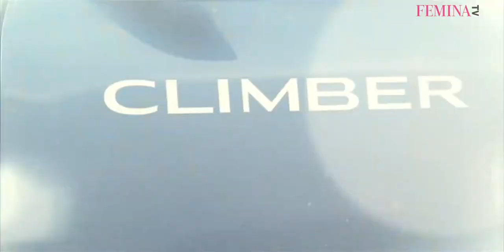Renault Climber Car -behind the scene video film for social media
Behind the scene video , Produced by Femina , directed by Meetesh Taneja , Photo Shoot by Hormis Antony, Video shoot & edit by Pankaj Aneja 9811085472 Shri Hari Productions , Delhi .
shoot on 5d3 edit on FCPX
cameraman Pankaj for DSLR and RED Camera